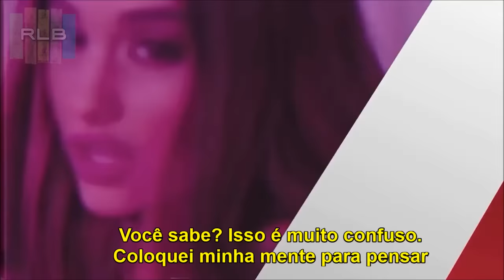Truth or Dare With R5 at iHeartRadio Music Awards 2016 (LEGENDADO: PT-BR)